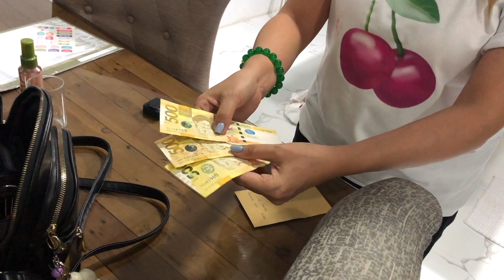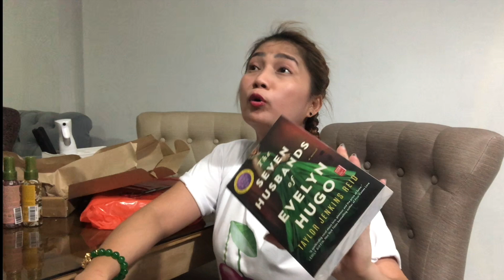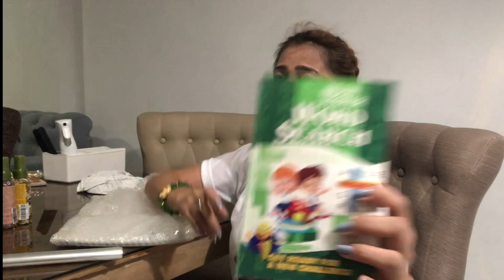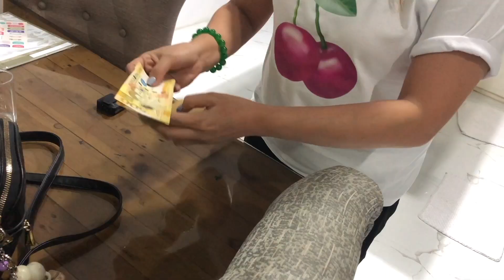VLOG# 759 BINILHAN KO NG RELO SI HUBBY AT MAY SURPRISE DIN PALA SIYA (wow!!)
sa kinatagal tagalan gumigift din oh akala ko kc puro na lang work tara kahit asot pusa pumapag ibig din oh divahhhhh...
My fb page Chillaxing cheers VLOGS here ang link sa baba